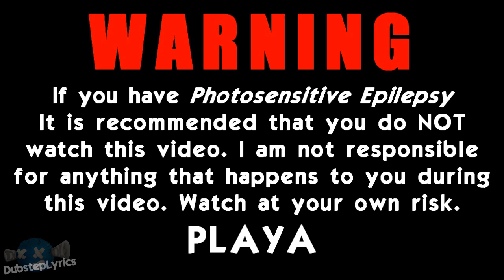Speaker of the House & Khadafi Dub - "Hold On Tight (Ft. Lucy Stone)" | LYRICS!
►Follow: Khadafi Dub!

►Follow: Speaker of the House!

LYRICS:
"Hold on Tight/ Lets ride these vibes until the morning light/
No sleeping thru the night/

Up all night grinding/ insomniac where they find me at/ in an all night rave where the zombies at/ everybody asking me where the molly at/
 Im like hol' up hol' up already there wit mines in my mind a phenomenon/ Im like hol' up hol' up already there wit mines in my mind a phenomenon/

Roll it up/ spark it up/ conversate chalk it up/
kick that game like renaldo all around the world cant find me Im Waldo although/

I be there rolling up/ tropical spark it up/
Stick that green in my cargo/ all around the world with my grind Italian Apalgo"

Much Love!